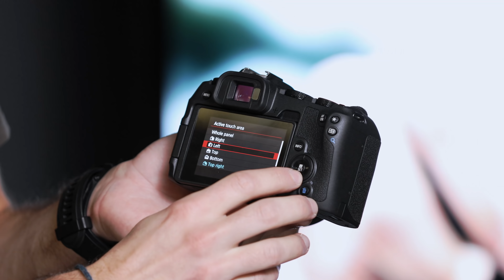Canon EOS RP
Pred pár hodinami bol oficialne predstavený nový bezzrkadlový fotoaparát od Canonu. Privítajte nový Canon EOS RP. Viacej sa dozviete v našom videu.